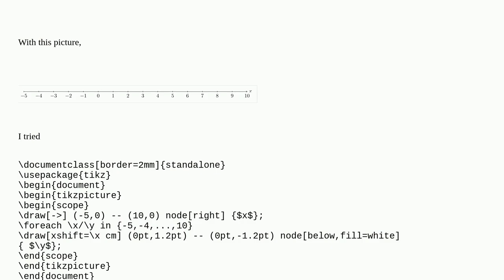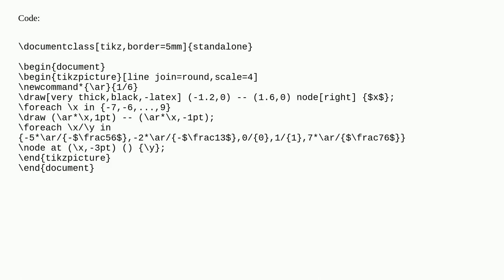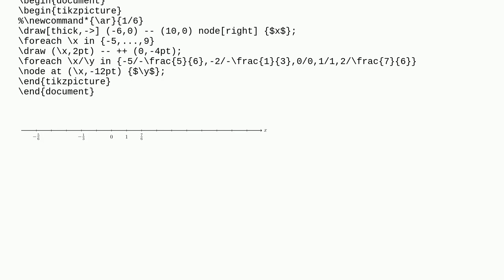Tex: How to draw an axis with fractional units?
How to draw an axis with fractional units?

A special thanks goes out to the community

  tikz-pgf